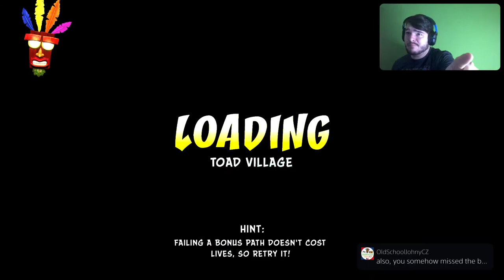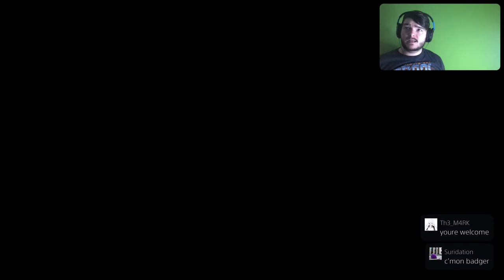Crash Bandicoot N Sane Trilogy: Crash 3 (Livestream)